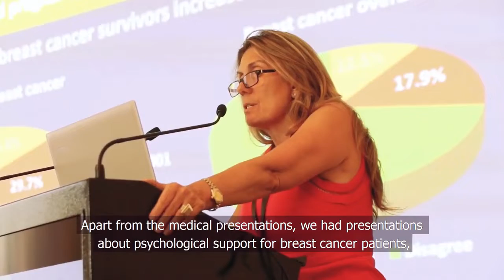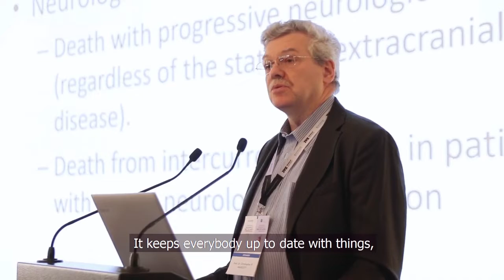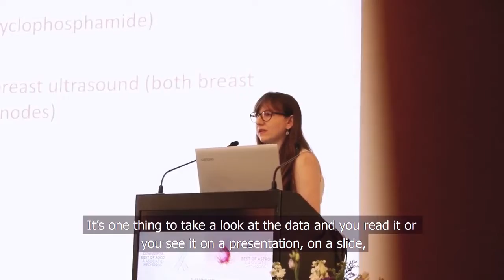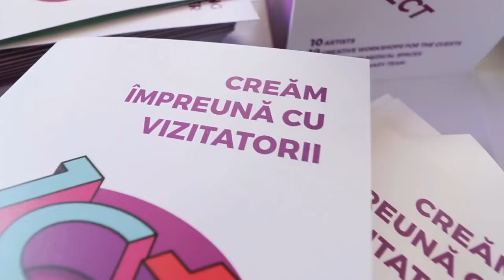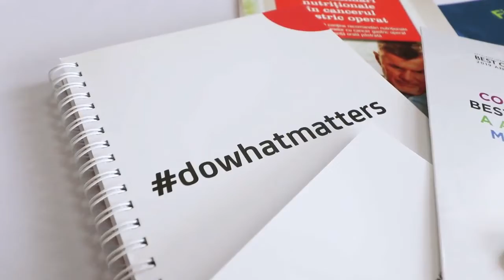Medisprof Association's Best of ASCO&ASTRO Conference: 2019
Watch our 2019 event in short

Medisprof Association's Best of ASCO license is exclusive for Romania. Our Best of ASCO&ASTRO event is for specialists from the field of oncology and radiotherapy.

For the latest info on our current events, visit our